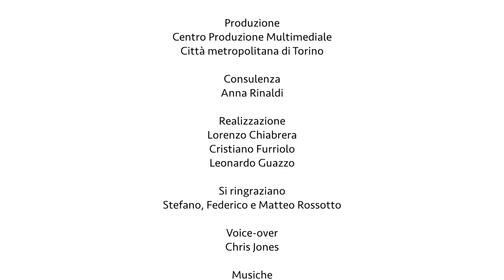How to make red wine (phase three)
The enologist Federico Rossotto describes the vinification process for red wines. Part three: aging.